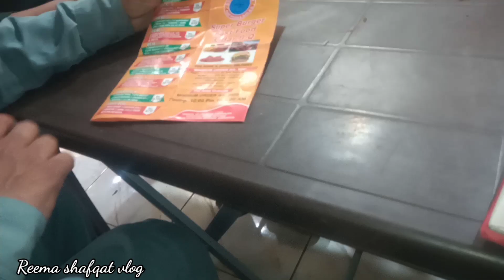husband ne kis Khushi Mein treaty does biwiyon ki kahani per Aapka kya believe hai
Reema shafqat vlog